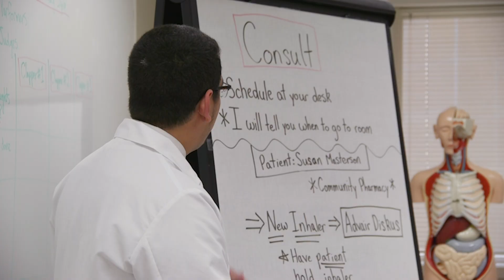Virtual Tour of UW–Madison School of Pharmacy at Rennebohm Hall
See Rennebohm Hall, home to the UW–Madison School of Pharmacy. Get a glimpse into life as a PharmD student at one of the best pharmacy schools in the nation. Learn more about the Doctor of Pharmacy program